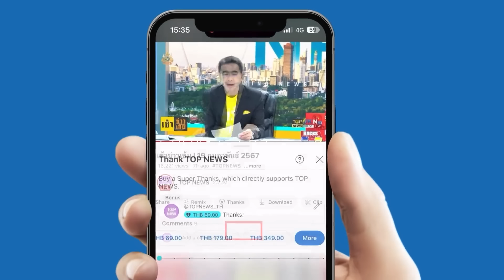โผล่แล้ว เจ้าของ "เทสล่าหัวร้อน" ย่องพบตร. อ้างทะเลาะแฟน ขับหวาดเสียวประชด